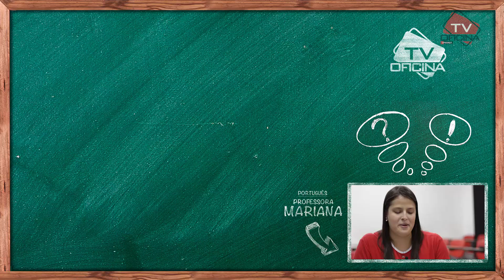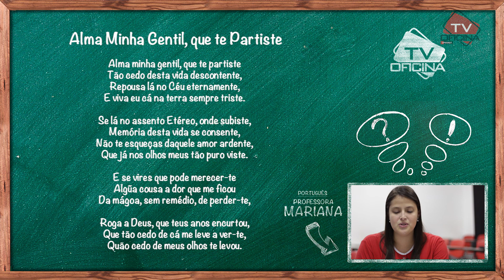Camões - Literatura - Oficina do Estudante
OFICINA DO ESTUDANTE | VIDEOAULA DE LITERATURA :
➨ Sim, professora Mariana está de volta! Dessa vez nos fazendo percorrer os versos e sonetos de Luiz Vaz de Camões. Interprete conosco esse maravilhoso autor!